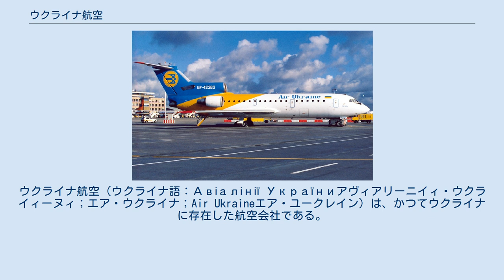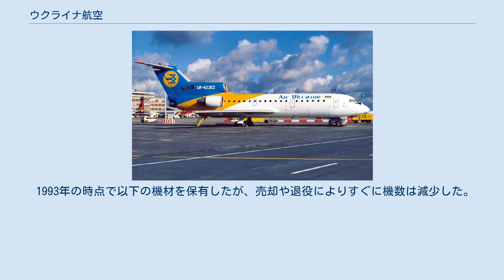ウクライナ航空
ウクライナ航空（ウクライナ語：Авіалінії Україниアヴィアリーニイィ・ウクライィーヌィ；エア・ウクライナ；Air Ukraineエア・ユークレイン）は、かつてウクライナに存在した航空会社である。
ウクライナの独立後、国内外の路線を運航し、ウクライナのフラッグ・キャリアの役目を果たした。
2002年に運行を停止し、2004年に航空運送事業許可が取り消された。
 ウクライナ航空は、ウクライナの独立した1992年に同国の国営企業として創立され、運航を開始した。
本社は首都のキエフに置かれた。
ソ連時代のアエロフロート・キエフの機材と路線を受け継ぎ、ウクライナ国内にあったアエロフロートのその他の支社も吸収し、一時は巨大なフリートを誇った。
1990年代を通じ、アエロスヴィート航空やウクライナ国際航空などとともにウクライナを代表する航空会社となった。
しかし、経営は振るわず2002年12月にはウクライナ政府によって倒産が宣言され、再建が開始された。
再建計画は、ウクライナ航空、アエロスヴィート航空、ウクライナ国際航空を合併して新たなるウクライナ航空を創設し、ウクライナのフラッグキャリアーとするというものであった。
しかし、この計画は失敗し、それらの経営権は政府から他へ移った。
ウクライナ航空は廃止され、各部門は他のウクライナの航空会社へ吸収された。
貨物部門は、アエロスヴィート貨物に移った。
 2003年時の運航機材。
 1993年の時点で以下の機材を保有したが、売却や退役によりすぐに機数は減少した。
 その他、時期によって以下の機材を保有した。